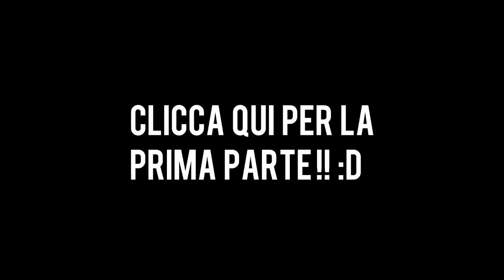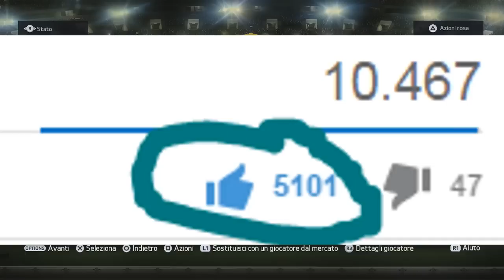[PARTE DUE] DOBBIAMO VINCERE QUESTO TORNEO! - FIFA 15 SAN PATRIZIO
Dioscrizione